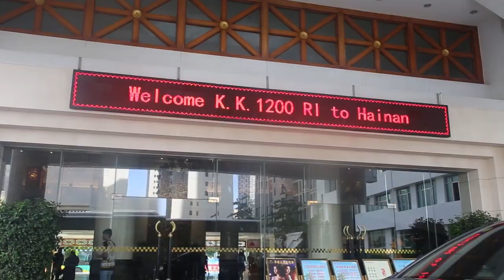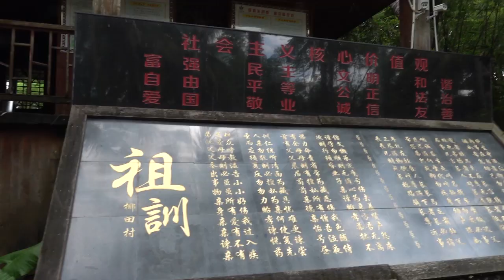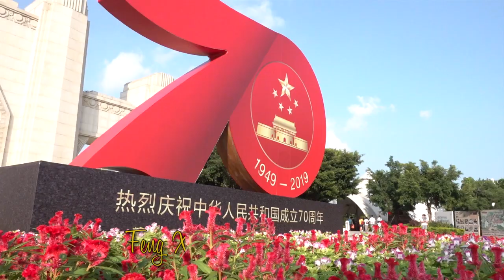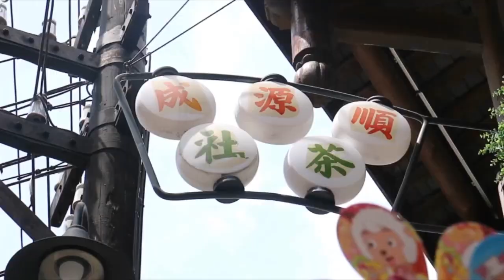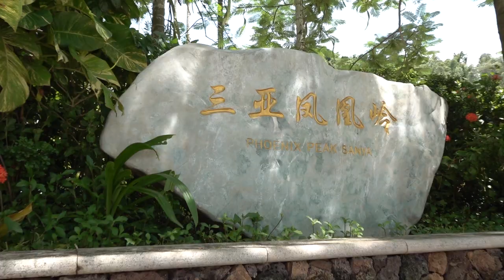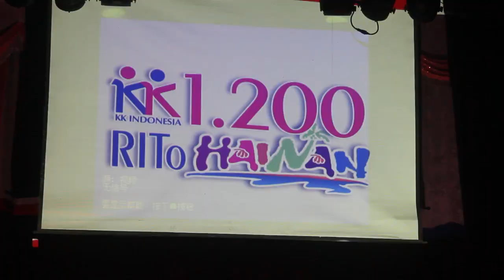KK 1200 RITo Hainan China 2019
Pada september bulan lalu, KK Indonesia mengajak 1200 mitranya untuk jalan-jalan ke Hainan China.
Para peserta diajak mengunjungi Haikou, Desa Bali, desa wisata di Yetian Miao, Nanshan, dan mengunjungi pantai Yalong Bay yang dikenal sebagai 'Hawai'nya China,".

Pastikan diri Anda selalu ikut perjalanan - perjalanan berikutnya bersama KK Indonesia.